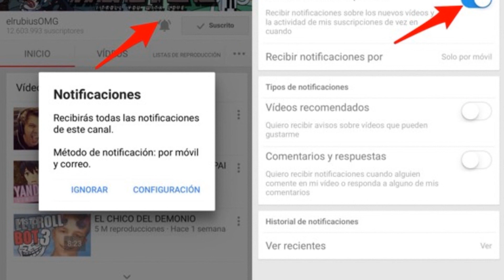Que PASARIA Si Fuéramos INMORTALES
By : Gleizzzer